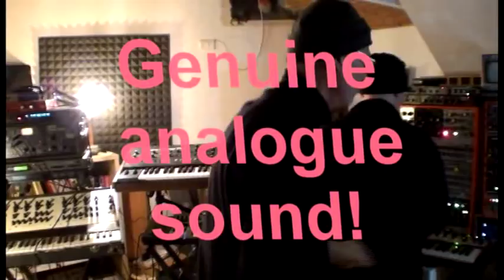The Analog Session - Trailer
The Analog Session - featuring Alexander Robotnick & Ludus Pinsky. This is the trailer of our  album  "April"